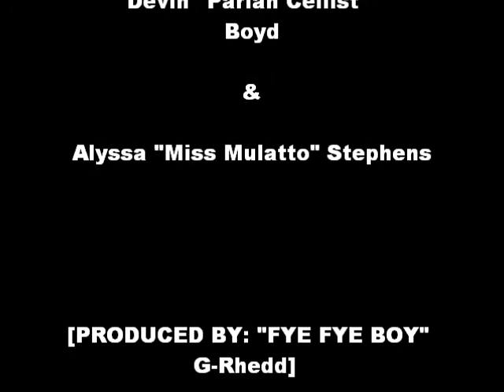Miraculous- "Hanging with Dr. Hendrix" Theme Song Season 3 - [AUDIO WITH LYRICS] Feat. Miss Mulatto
Award-Winning "Hanging With Dr. Hendrix" Show Season 3's Intro Music by Miraculous (Devin Boyd) Feat. Miss Mulatto. Music Produced by "Fye-Fye Boy" G-Rhedd. SHOWS ON CHANNEL 24 CLAYTON COUNTY PUBLIC SCHOOLS "EDUCATION STATION" EVERY DAY 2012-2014.

***LYRICS***

THIS song goes out to all FUTURE GRADs, DOCTORS, ATHLETES, LAWYERS, MUSICIANS, ENGINEERS, TEACHERS, THE NEXT PRESIDENT,YOU CAN BE WHATEVER YOU WANNA BE! GET MOTIVATED WITH THE DOCTOR!!!

C-C-P-S, Re-Peat?: THE BEST, H-E-N-D-R-I-X Clayco's FINEST, We're RISIN' like MAYA, Climbin' to the highest, climax or flyin', pilots we're the brightest, minds to blow society's triumph, the height of, the iceberg, Behind it: Clayton county PRIDE! If...If I could spit it all, i'd be stuck with a million verses, if learnin' is a disease ,then clayton must be allergic, we're past average, more than PASSIN' CLASSES , THIS IS YOUR LIFE BE THE CAPTAIN, SKY'S NOT THE LIMIT, LOOK PAST IT.

To all the future success, we're ON OUR WAY, but FIRST, chill, talk, or conversate (converse), With the DOCTA, HOLLA AT THE DOCTA!
If he steps in the class say: WUT UP DOC! If you see him in the hallway: WHAT UP DOC! Or In the cafe, From the first to the last day Ya know we're hangin' ,hangin', hangin with dr hendriiix...